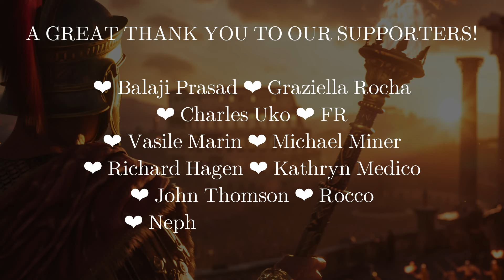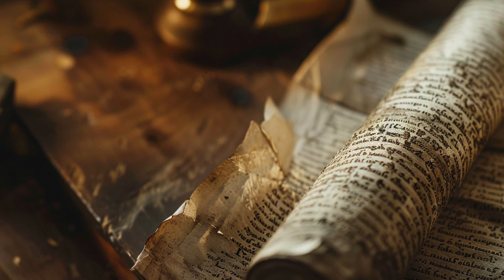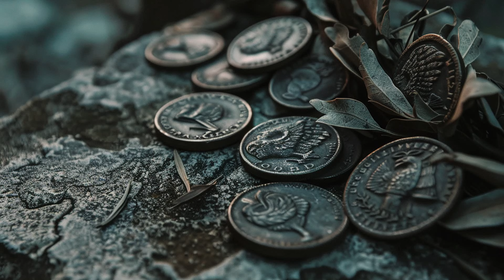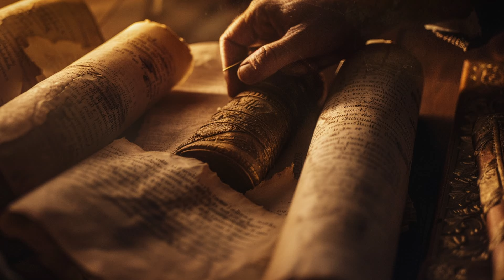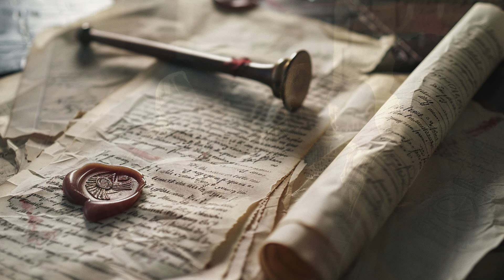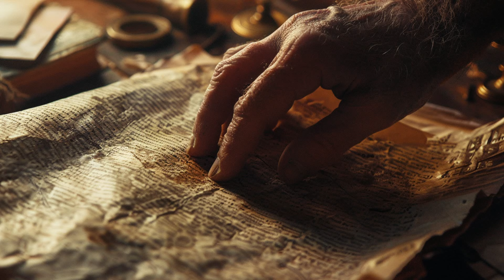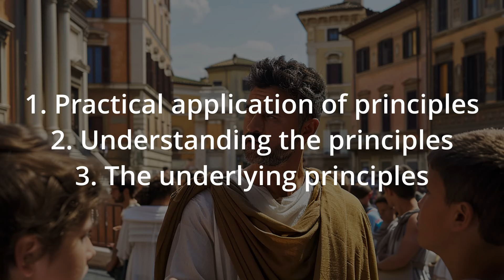Epictetus' Guide to Stoicism that Shaped Marcus Aurelius (Enchiridion)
Unlock the secrets of Stoicism. Discover a modernized yet faithful rendition of the teachings of Epictetus, a philosopher who shaped the way we understand personal resilience and wisdom.

Stoicism, an influential school of Hellenistic philosophy, emphasizes virtue as the highest good and teaches the development of self-control and fortitude as a means of overcoming destructive emotions.

Epictetus, born a slave in the Roman Empire, rose to become one of the most significant Stoic philosophers, influencing countless individuals, including the Roman Emperor Marcus Aurelius. In this video, we delve deep into his powerful ideas, offering a fresh perspective on his timeless wisdom, meticulously adapted to resonate with today's audiences.

Explore the origins and profound teachings of Stoicism, presented in a language that speaks to the modern mind. Whether you're a lifelong student of philosophy or just curious about how ancient wisdom is just as useful for modern men and women, this video is for you!